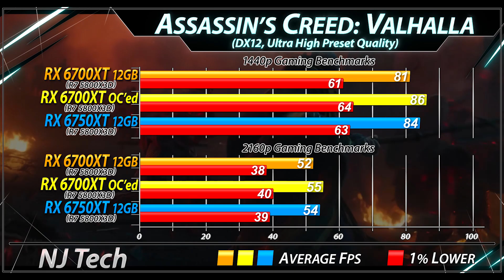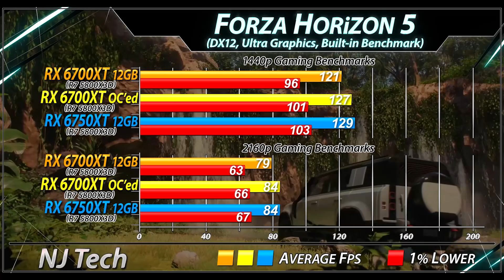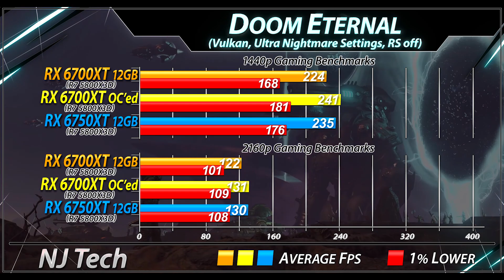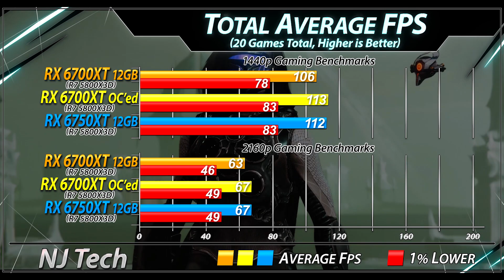RX 6700 XT vs RX 6750 XT - Worth Spending EXTRA Money?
In this Video I'll Show You Gaming Benchmarks of amd Radeon RX 6700XT and amd Radeon RX 6750XT (Both Paired with Ryzen 7 5800X3D)

System Specs :
amd Ryzen 7 5800X3D @ Stock Settings
Corsair TX650M Power Supply
2TB SSD
Windows 10

MSI RX 6700 XT Gaming X
MSI RX 6750 XT Mech 2X

1440p and 2160p Gaming Test :
↓↓↓(Andrenalin 22.5.2/GeForce 512.95) ↓↓↓
Rainbow Six Extraction
Elden Ring
Destiny 2: Witch Queen
Hitman 3
Watch Dogs: Legion
DOOM Eternal
Red Dead Redemption 2
Apex Legends
Shadow of Tomb Raider
Fortnite

Music Provide by TheFatRat
Track: TheFatRat - Upwind